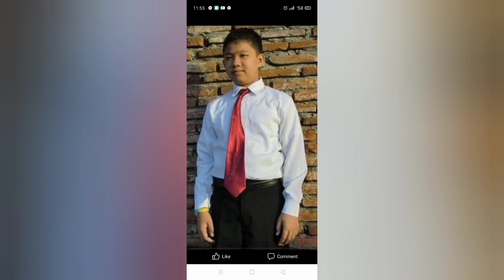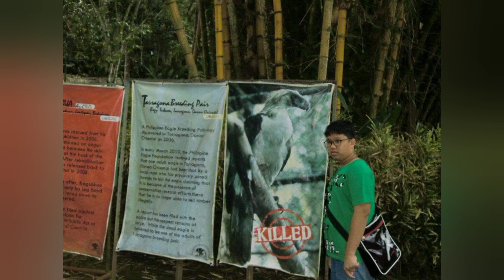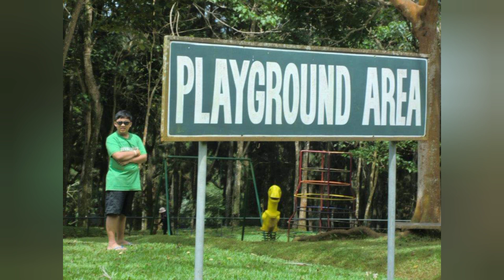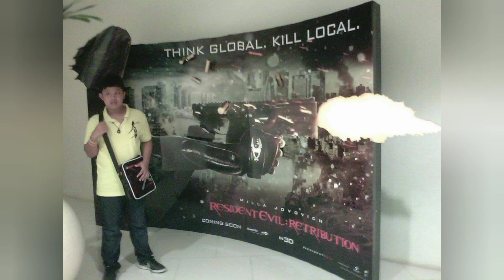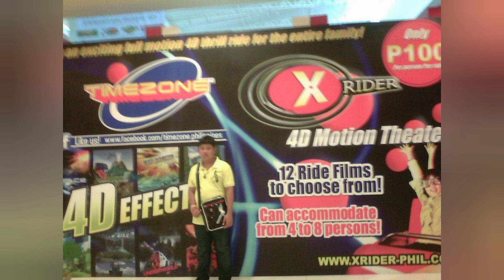MY 22 YEARS OLD SON ll